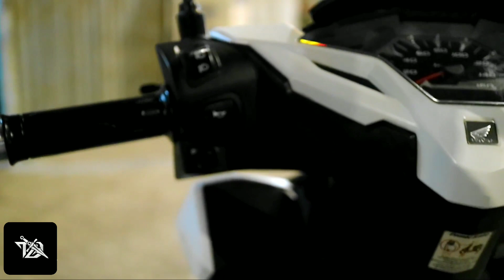Activa 7g Ex-Showroom - Price, Launch Date, Specifications, Mileage & More Details | Honda Activa 7g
ℹ️ In This Video We Are Going To Talk About Activa 7g. When It Will Launch In India, What Will Be It's Price, New Features It's Getting, Specifications & All The Other Details. So Watch This Video Till End.

⌛ Quick Specifications (Expected) -
🤑 Price - 75,000₹
📆 Launch Date - Mid-End Of 2021 (May Be Delayed By 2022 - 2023 Due To COVID)
📱 Other Details Are Mentioned & Shown In My Videos 😄, You Can Also Ask Anything In The Comments Below Too 😄.

🤩 If You Guys Need Any Help From Me Or You Want To Ask Questions Or Anything. I'm Always Here To Serve & Help You 😄

📀 If You Say That It Isn't Activa 7g & I'm Giving Wrong Information Then Watch This Video
📝 Assets Shown Here Does Not Represent The Actual Version Of Anything. It's Just Shown For The Purpose Of Refrence & New Design Ideas. This Channel Isn't Promoting Any Type Of Spam Or Misguidance. Everything Is Mentioned Everywhere. Viewer's Discretion Is Adviced. You Can Watch This Video To Get All The Answers. Honda Hasn't Made Any Official Statement Regarding The Scooter So I'm Providing You All The Expected Features In The Segment As Per Previous Model Upgrades.

🖼️ Graphic Content Used In This Video Is Provided To Me From Viet Nam By Wave XSG If You Want To Use Any Of It Then You Have To Contact Them & Take Proper Permissions & License From Them. I Have Proper Written Permissions For It.

🔍 Content Information & Details Shown In Any Of My Videos Are Taken From Official Sources, News Websites, Automobile Websites/Channels, Secret/Hidden Sources, Self Research And Experience.

Because My Videos Are Better Only Because Of You Guys. You Are Some Of The Best Music Producers, Creators & Publishers. Your Work & Team Is Amazing. Keep Doing 😊 Also Some Music Is Copyrighted & Used For Fun So Enjoy It Too... I Mean Thanks To Everyone Who Makes Music... Music Makes This World A Better & Sweet Place Along With Fellow Sweet People 😊

🙏 Thanks For Reading Till Now & I'll See You Guys Again Soon. Till Then... 𝙎𝙩𝙖𝙮 𝙃𝙖𝙥𝙥𝙮, 𝙎𝙩𝙖𝙮 𝙎𝙖𝙛𝙚 & 𝙆𝙚𝙚𝙥 𝘿𝙤𝙘𝙠𝙞𝙣𝙜 🤩

📝 We've Covered & Talked About Following Topics In This Video -
Activa 7g
7g Activa
Activa 7g Honda

Proper Permissions Of Owners Are There Along With Added Commentary Because Using Material From Primarily Factual Works Is Fair Than Using Purely Fictional Works. All Of This Content Is Uploaded For Education & Meaningful, Knowledgeable Purpose. Details Are Given In The Video Itself Along With Proper Permissions From The Owner. If You Want To Use This Them You Need To Contact Them. Non Licensed Copyrighted Footage May Lead To Strike. I Have Proper Written Permissions From The Orginal Owners & Creators (Details Given Above) To Use This. Copyright Disclaimer - This Video Has Been Made Under Section 107 Of The Copyright Act 1976, Allowance Is Made For "Fair Use" For Purposes Such As Criticism, Comment, News Reporting, Teaching, Scholarship, And Research. Non-profit, Educational Or Personal Use.